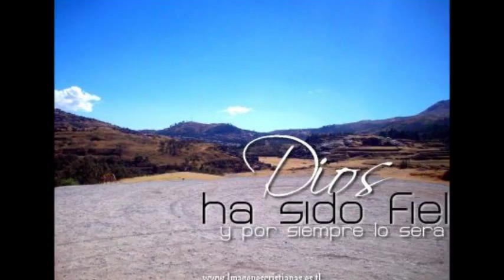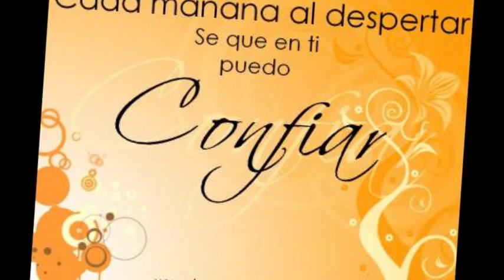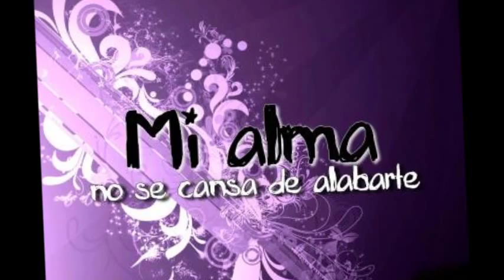Banda "Creacion" tema: ERES FIEL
BANDA CREACION